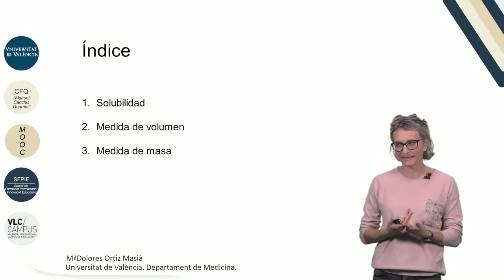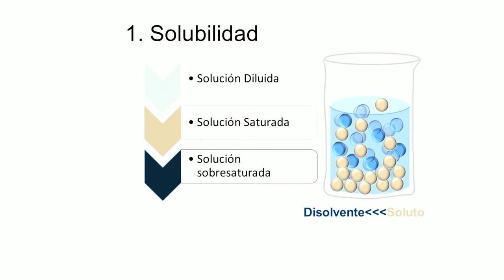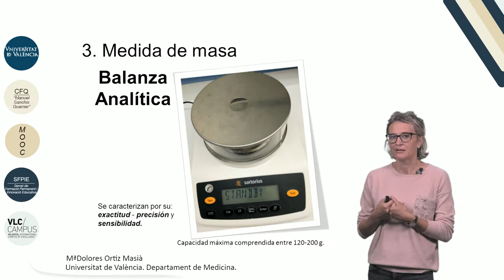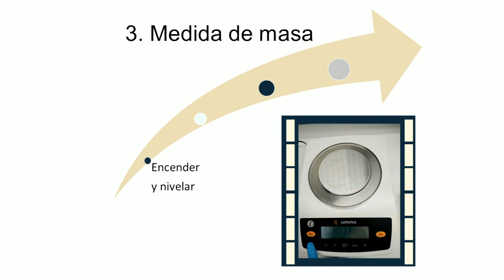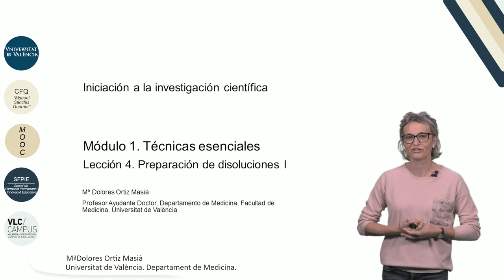1.4. Preparacion de disoluciones I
"Autor: Ortiz Masiá, Mª Dolores
Serie: MOOC Iniciación a la investigación científica
Año: 2017
Resumen: En el tema se detalla las diferentes formas de cuantificar los volúmenes de una forma cuanitativa o semicuantitativa. En el tema también se analiza la forma correcta de realizar el pesado de solutos con ayuda de una balanza analítica.